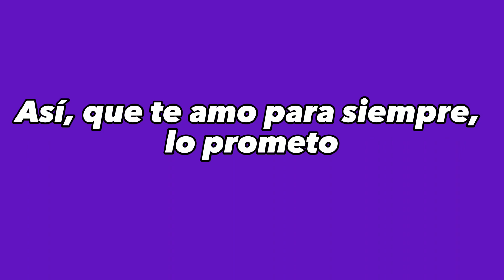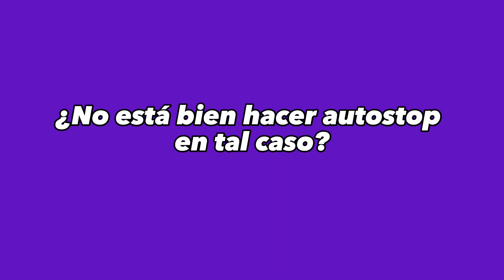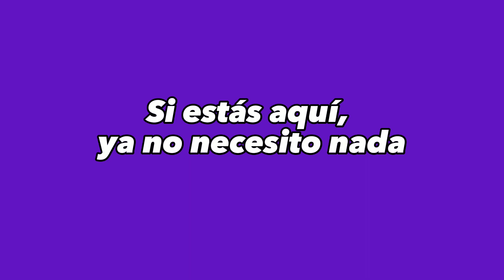幻 MABOROSHI - Love for you - Letra - Traducida al español (SUB ESPAÑOL)